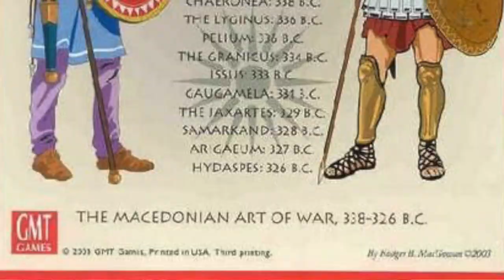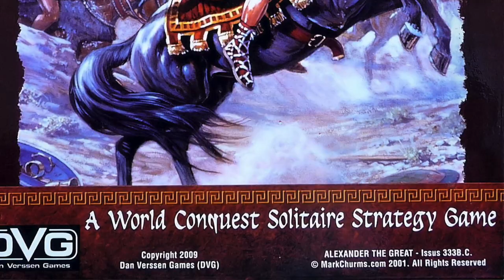WLOG 51 - Field Commander Alexander 1di3 (Introduzione)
Il più grande conquistatore dell’antichità, il fondatore di un Impero tanto smisurato quanto effimero, il cui lascito più duraturo non sono monumenti o confini ma una nuova idea di cultura, aggregazione e civiltà. Lui è Alessandro Magno, e questo solitario della Dan Verssen Games vi sfida a fare meglio di lui.

(Ah, poter cavalcare al suo fianco sulla piana di Gaugamela...)